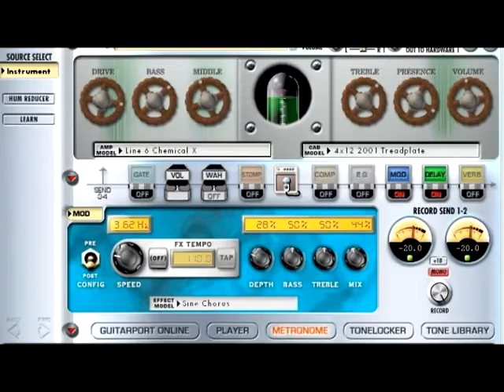RATT-LAY IT DOWN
アンプのモデルを変えたり、トンの設定を変更してみても原曲の感じがしません。OTZ

下手糞です。